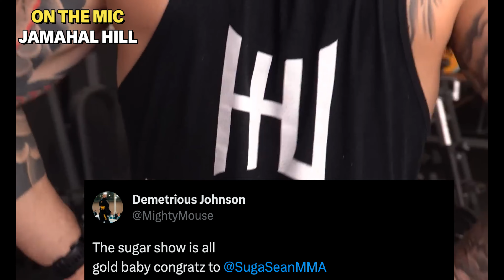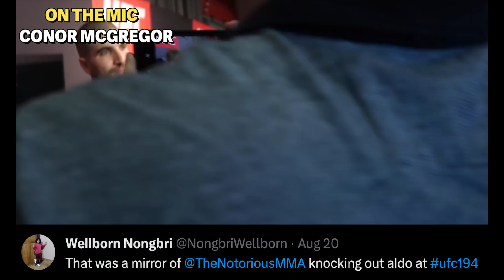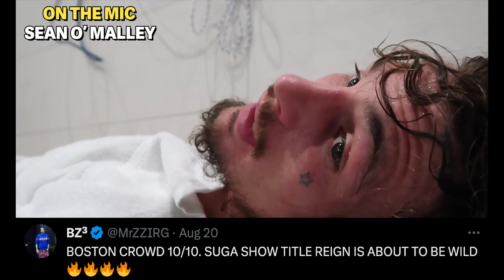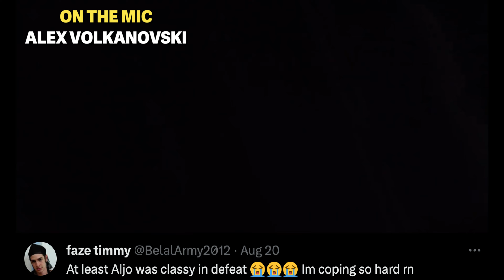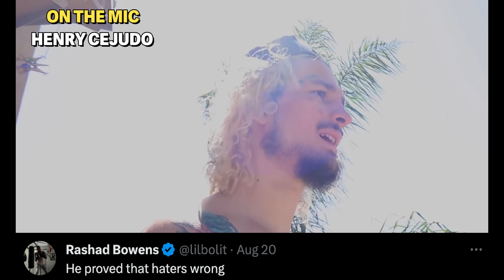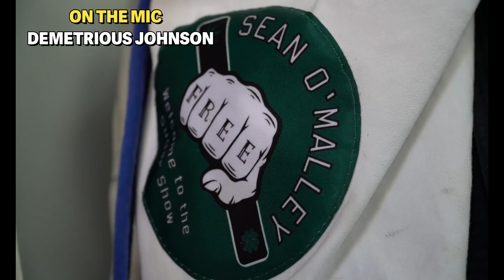What UFC Fighters "Really" think about SEAN O'MALLEY?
Sean O'Malley has just enthroned himself as the best 135-pounder on the UFC roster.  Sean O'Malley's most recent fight saw him become the new UFC bantamweight champion by defeating Aljamain Sterling via second-round TKO at UFC 292 on August 19, 2023.
Sean O'Malley has set his sights firmly on avenging his lone loss as a professional MMA fighter by taking on Marlon 'Chito' Vera.
Former UFC flyweight and bantamweight champion Henry Cejudo has also been engaged in a war of words with Sean O'Malley.